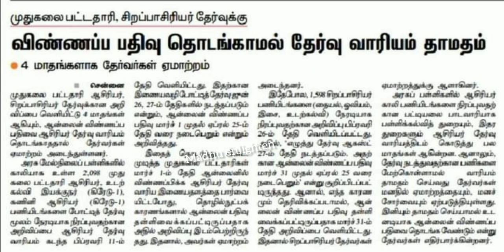TET || TRB || Important News - 2021 || முதுகலை பட்டதாரி ஆசிரியர்கள்